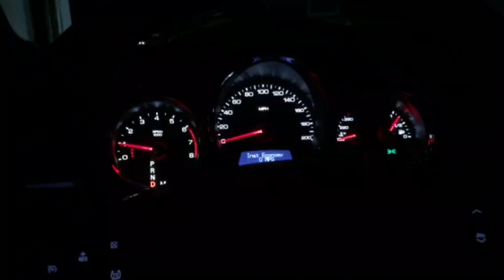CTS V BTR Stage 2 cam (Cold Start)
2011 CTS-V, BTR Stage 2 cam, cold start